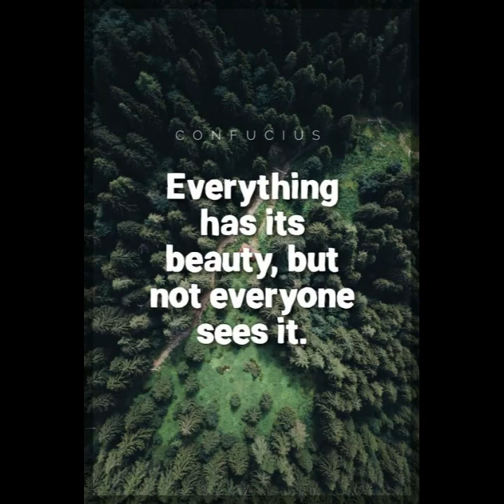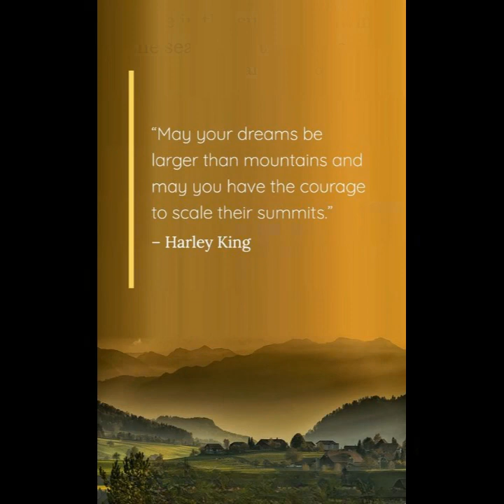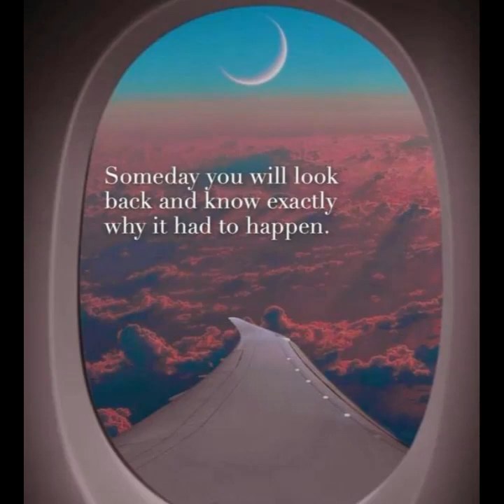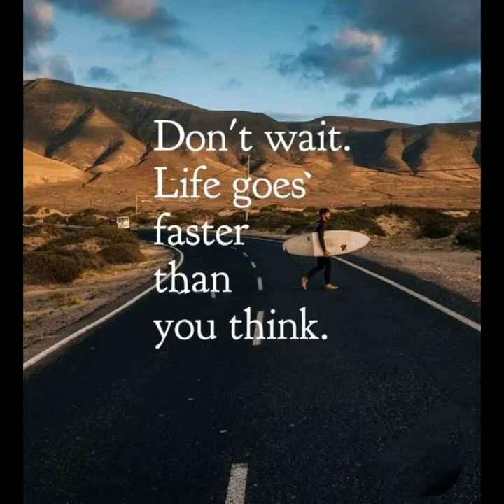Inspirational Quotes | Inspirational Quotes about Life | Inspirational Quotes Status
Dive into a world of motivation and empowerment with our handpicked collection of inspirational quotes! Whether you need a boost of positivity, a dose of courage, or a reminder of your inner strength, this YouTube video is your go-to source for inspiration. Let these timeless words of wisdom from some of history's greatest minds and thinkers spark the fire within you and propel you toward your goals. Join us on a journey of self-discovery and transformation as we explore the power of inspirational quotes in this enlightening video. 🌟

Inspirational Quotes
Inspirational Quotes Shorts
Quotes change life
Inspirational Quotes  for girls
Life is hard but beautiful
Inspirational Quotes in urdu hindi quotes motivational
Inspirational Quotes for whatsaap status
Inspirational Quotes  for Instagram
Life Quotes
Life changing quotes
Life Motivation
Motivational Quotes
Quotes
one picture million words
Soulful Captures